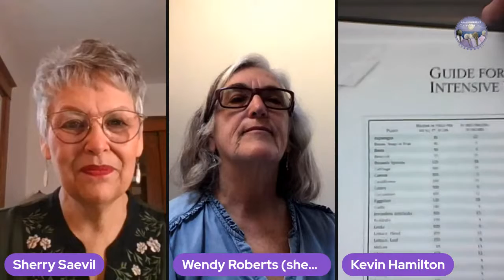Environmental Collective-Seed Starting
Seed Starting- Continuing the Conversation

Seed starting in 3 parts: Starting your plants in the early spring to grow healthy crops from seed to harvest. Different strategies and ways to germinate seeds to start seedlings.

Join us Tuesday at 12 noon with a group of passionate relatives to discuss the 3 Food S's
Food Security, Food Sovereignty & Safty